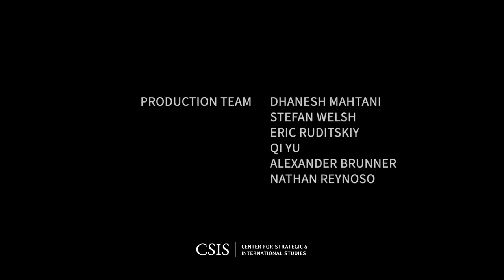Japan’s Vision for a Free, Open and Inclusive International Order Based on the Rule of Law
On July 29, the United States and Japan convened the first ministerial meeting of the U.S.-Japan Economic Policy Consultative Committee (EPCC, or Economic “2+2”) here in Washington D.C. The Honorable Yoshimasa Hayashi, Minister of Foreign Affairs for Japan, joined CSIS to share Japan's Vision for a Free, Open and Inclusive International Order Based on the Rule of Law.